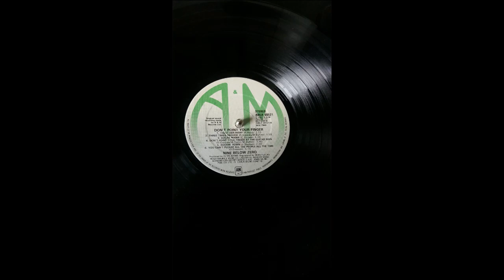Nine Below Zero "Don't point your finger"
Nostalgia. This South London band gigged in Kent in the early 1980s